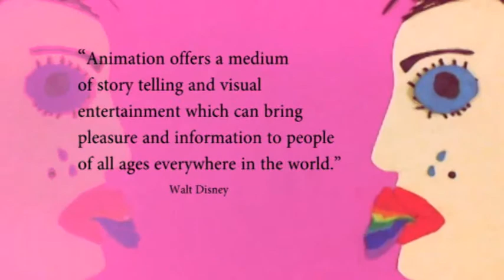Pixilation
Animation as a Learning tool. Erasmus International module.
VIA university college-The Animation Workshop